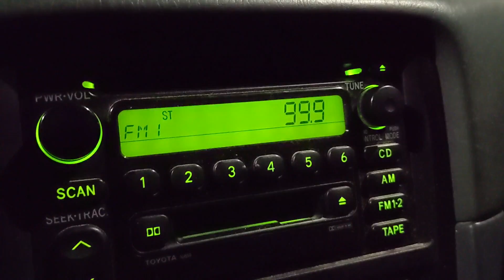Day in the Life with a Toddler: 5 AM Gym Sesh, Babies First Haircut, & Coach Notebook Cover Review!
Hey there, it's Chelsea here! I’m a 20 something first-time mom just figuring it out. I love all things growth - that includes health and fitness as well as growing spiritually, mentally, and emotionally. I want to share my ups and downs and what I am learning along the way to hopefully inspire and make you feel less alone.

Just one :)
COACH Outlet: GET $20 off on your first $100+ order (perfect for gift giving!)